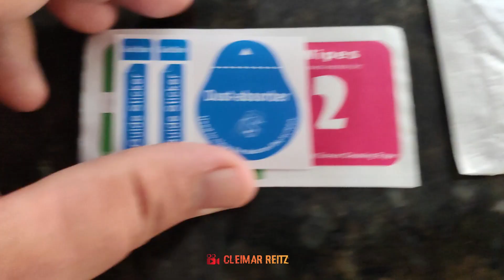COMO COLOCAR PELICULA NO SEU SMARTWATCH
Neste vídeo, mostro a instalação de película em smartwatch ou Apple Watch de forma fácil. Abaixo, deixo o link de compra do produto.

instalação pelicula em smartwatch
instalação pelicula em apple watch
como instalar pelicula
instalação facil pelicula em smartwatch
Como instalar película em smartwatch: Passo a passo
Instale película em seu smartwatch em 5 minutos
Como evitar bolhas na hora de instalar película em smartwatch
Melhor película para smartwatch: Qual escolher?
Instalação de película em smartwatch: Dicas para iniciantes
Instale película em smartwatch: Tutorial completo
Erros a evitar na instalação de película em smartwatch
Instale película em smartwatch sem medo
Como proteger seu smartwatch com película